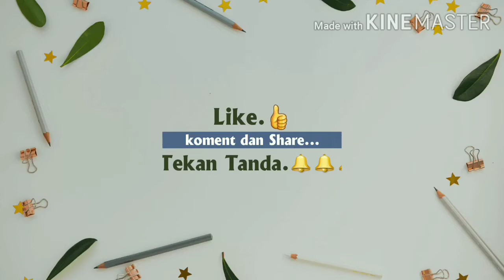resep dan cara masak sup kepala ikan salmond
masakan harian tkw